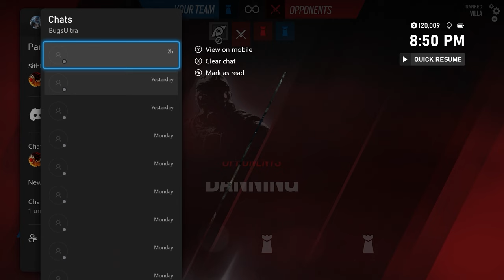Welcome to Rainbow Six Siege where defending is 100 times easier than attacking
Edit | I don't know how this video is getting so much traction haha maybe it's the title.

I've done it! Finally edited a part of my Baldur's Gate 3 playthrough and got 1 video down out of 2 then back to siege, for honor, and other stuff.

Also made a new outro not in this video Don't know if I like it haha spent a few hours getting the music and pictures so don't wanna waste it but I never watch it completely.